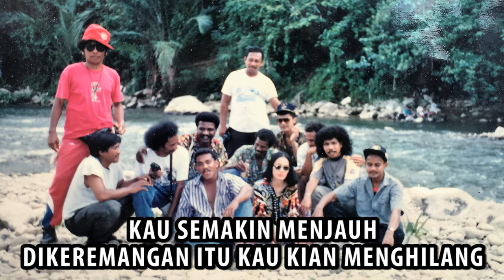BLACK SWEET - SUNYI - Cipt. IAN ULUKYANAN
NSP : SUNYI
TELKOMSEL (SIMPATI & AS)
Ketik : SUNUZ Kirim SMS Ke 1212